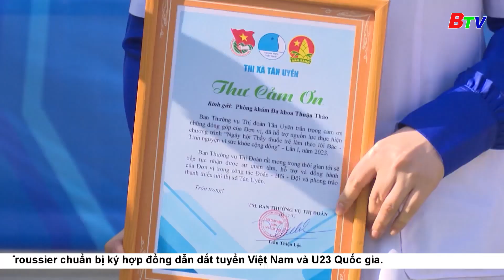Thị đoàn Tân Uyên khởi động tháng thanh niên 2023 | BTV - TRUYỀN HÌNH BÌNH DƯƠNG